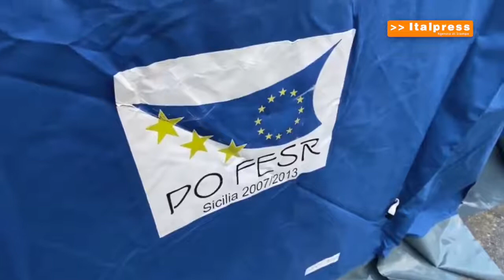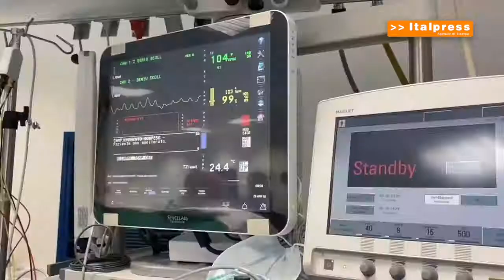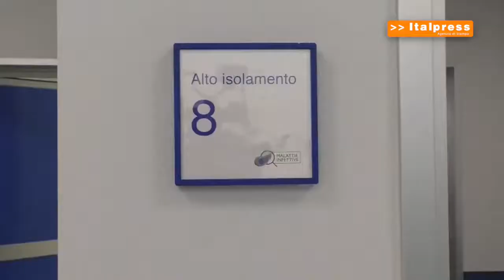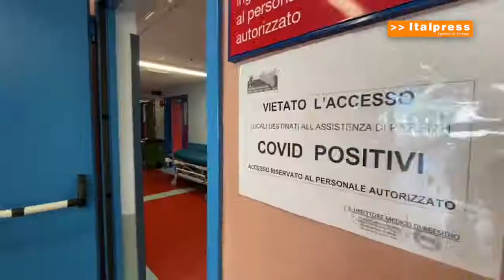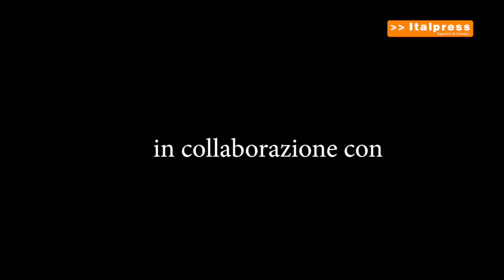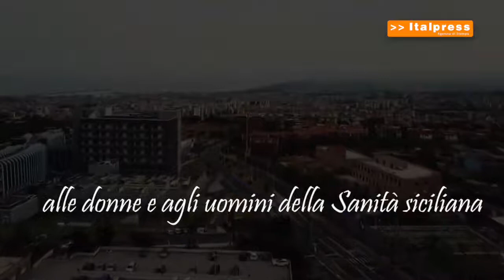Il coronavirus in Sicilia, diario dell'emergenza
Il covid in Sicilia: un cortometraggio realizzato dall'Italpress ricostruisce le tappe più importanti della lotta al virus nell'Isola.
abr/mrv/red